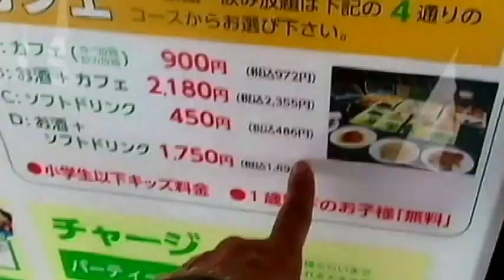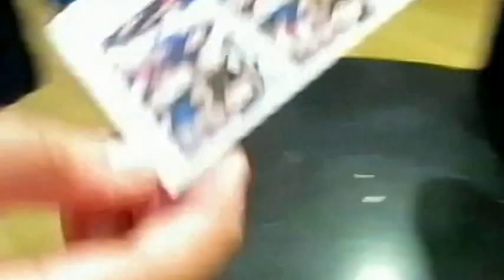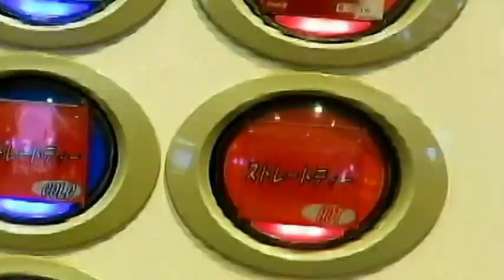Cheap KARAOKE in Tokyo with Buffet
short film of my life in Japan..Eat All you can ,6 hours KARAOKE for 1.500 Yen at TAKENOTSUKA TOKYO ..